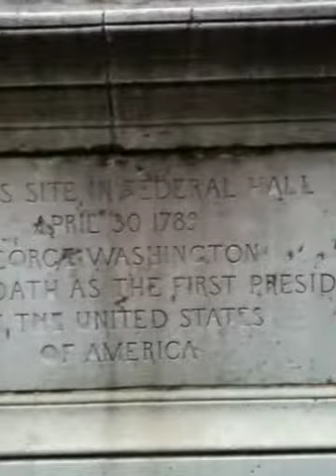Tour of Wall St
Freedom walks you down Wall St to the current location of many OWS meetings